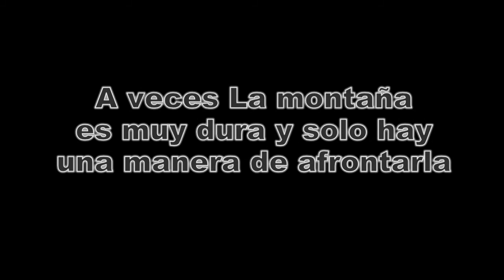Laguna Negra Urbion Laguna Negra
Paseo con crampones por la Laguna Negra y el Urbion sin hacer cumbre(por falta de tiempo, queda pendiente)